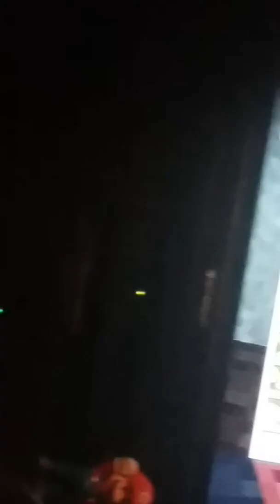August 10, 2017